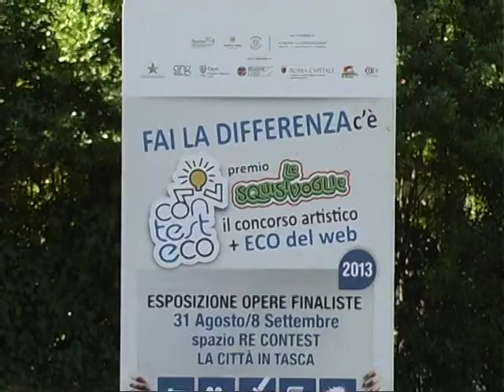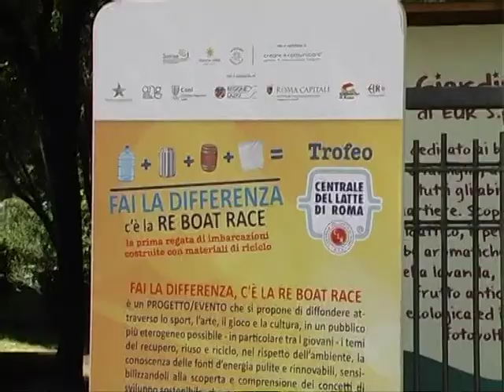LA RE BOAT RACE 4 SETTEMBRE 2013